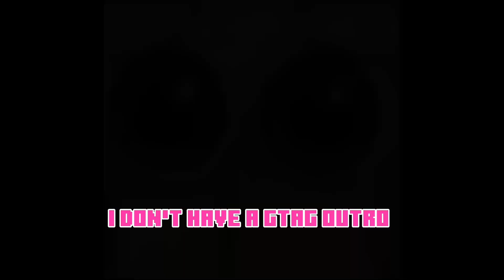They added the wall of flesh to animal company